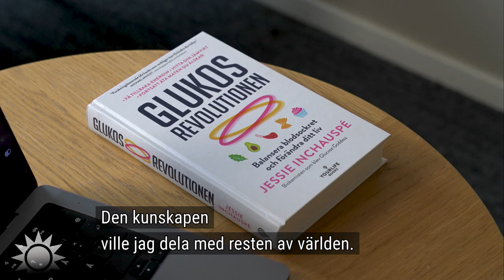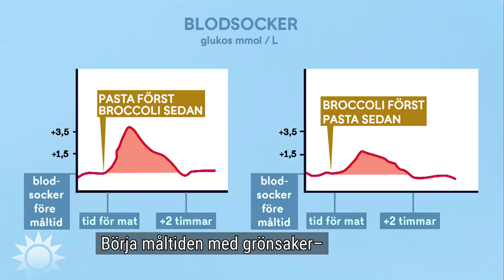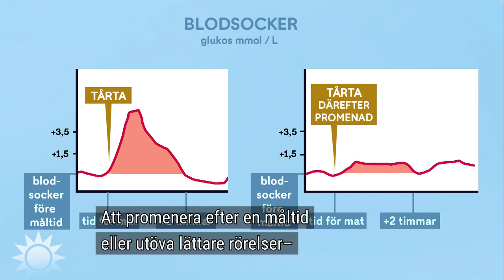Så påverkar blodsockret vår psykiska och fysiska hälsa | Nyhetsmorgon | TV4 & TV4 Play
Baserat på banbrytande forskning och egen research ger biokemisten Jessie Inchauspé enkla tips som hjälper människor att få bukt med vårt blodsocker. På så sätt också koll på vår ohälsa utan märkliga dieter eller att behöva ge upp maten vi tycker om och älskar. Det handlar inte bara om vad du äter, utan i vilken ordning och hur du kombinerar maten smarta hacks och insikter som kommer förändra ditt sätt att äta.